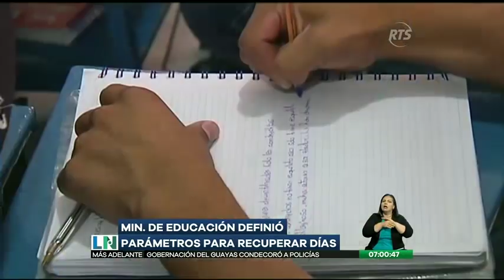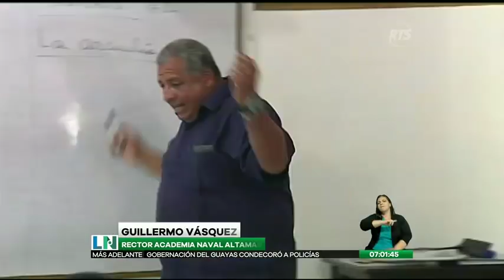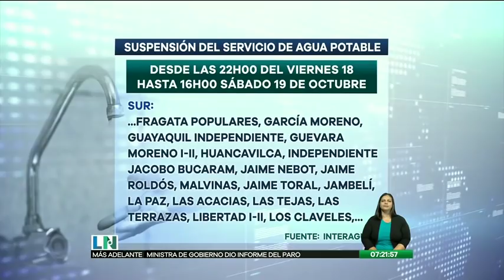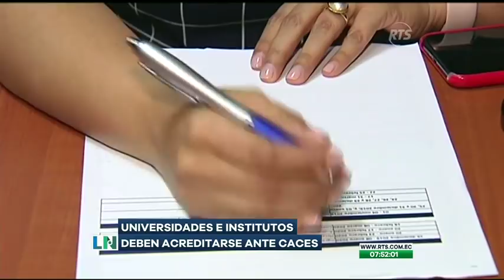La Noticia Primera Emisión: Programa del 16 de Octubre de 2019